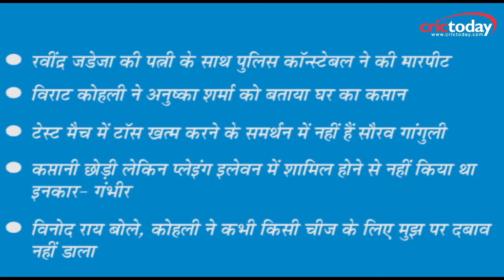विराट कोहली ने अनुष्का शर्मा को बताया घर का कप्तान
आपके सामने प्रस्तुत है क्रिकेट जगत से जुड़ीं आज की प्रमुख खबरें